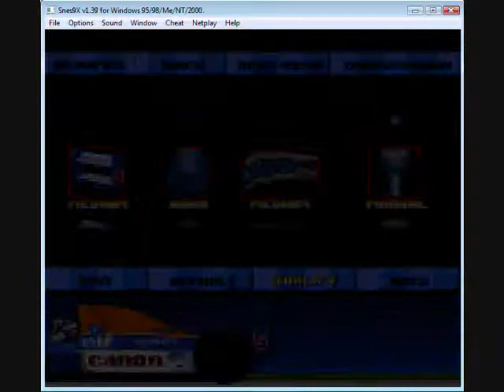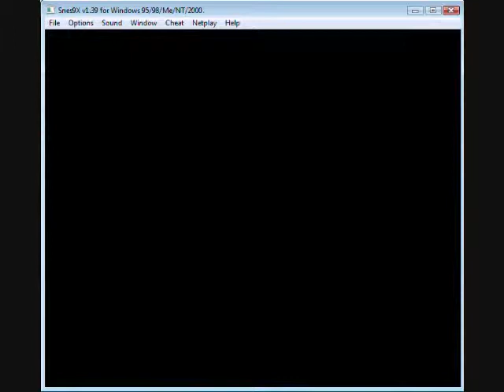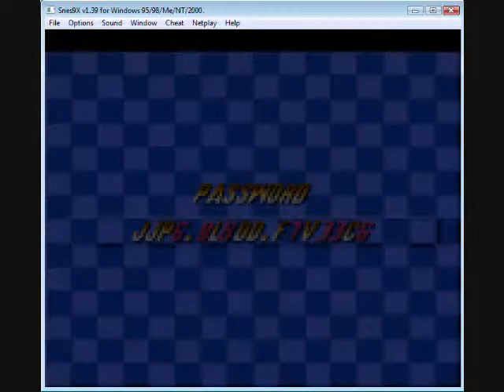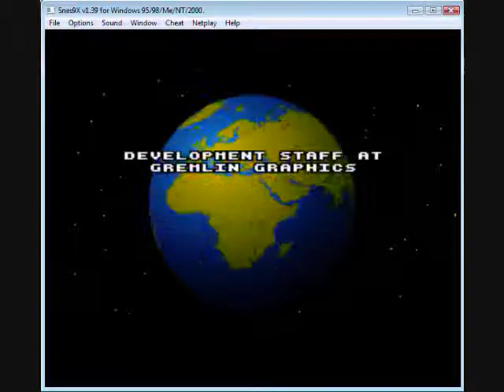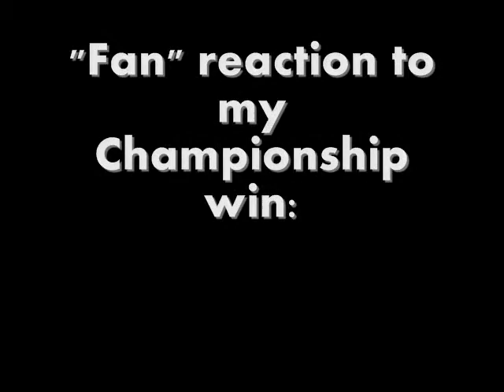Let's Play Nigel Mansell's World Championship Racing (SNES): Round 16-Australia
Final Round! Sit back and enjoy, and get ready to bust out the champagne during the credits!